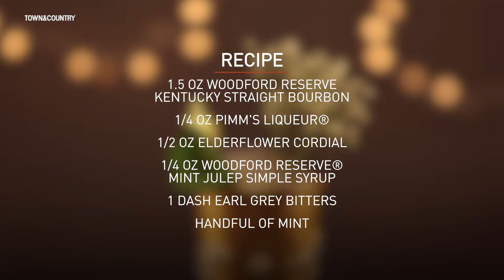This Kentucky Derby Drink Will Set You Back $2,500 | Town & Country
The proceeds go to charity.

TOWN&COUNTRY is the authority on the meaning of modern society and an amusing guide to exceptional people and exclusive places.